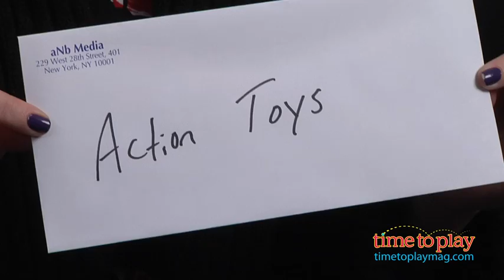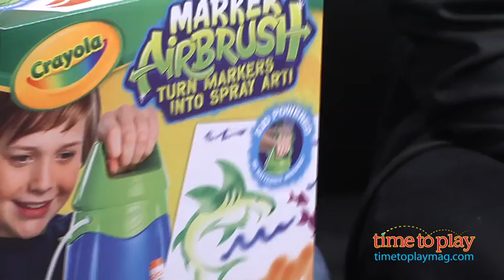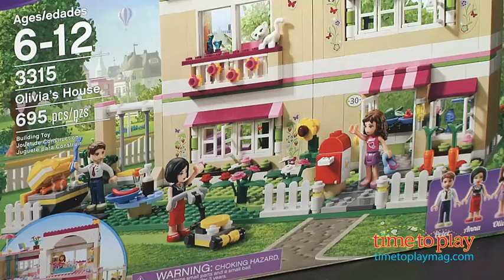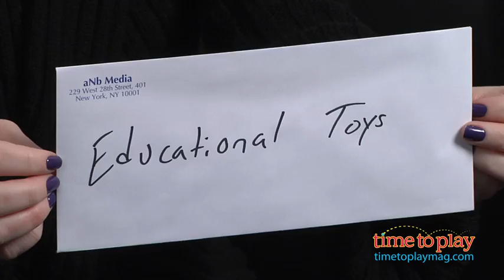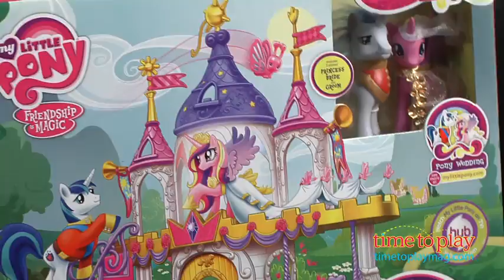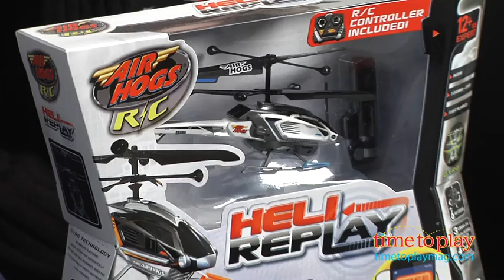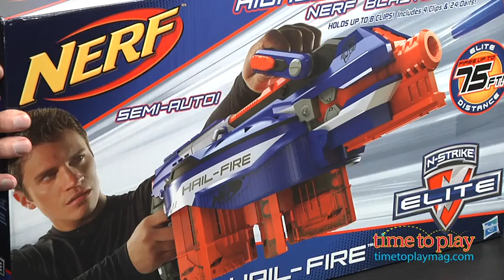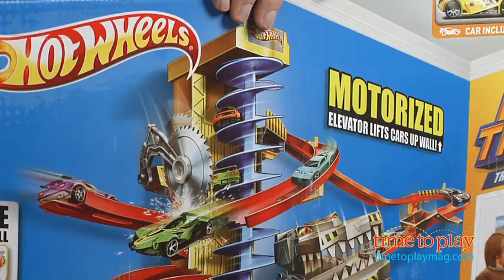The Playdate: People's Play Awards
The Playdate is Time to Play's new show where we feature exciting games, family friendly prizes, informational programming and much more! each and every Friday at 10 AM EST to view the latest episode and win great toys!

Jake and the Never Land Pirates Jake's Musical Pirate Ship Bucky